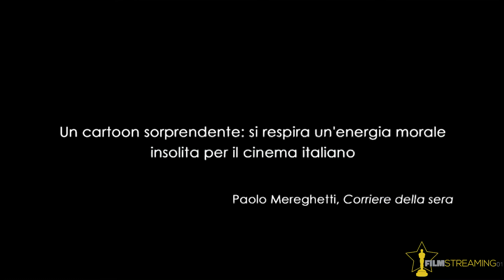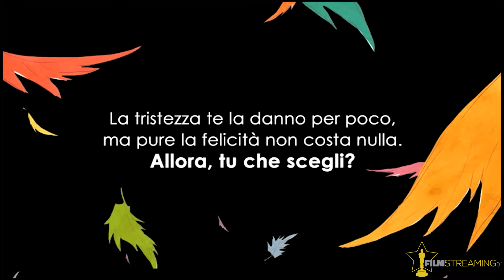L'arte della felicità - Film completo